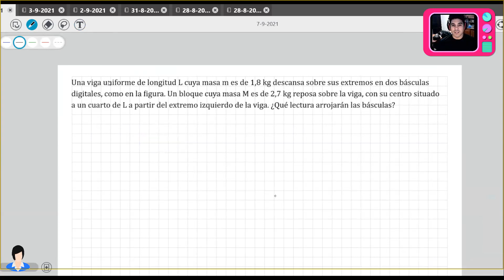Clase de Física - 7 de septiembre de 2021